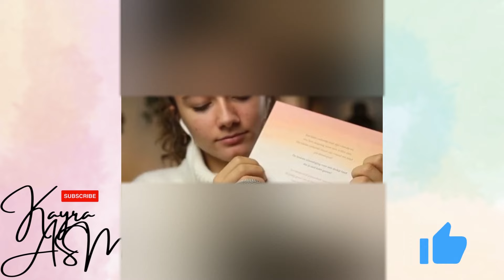COMPILATION ASMR SLEEP